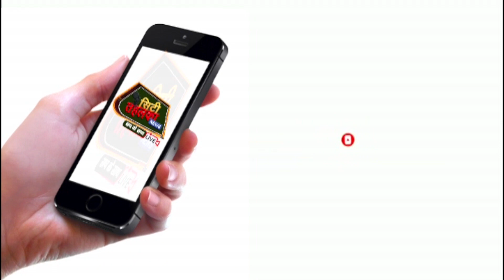पानीपत टोल प्लाजा पर रोकी गई किसानों की कंबाइन मचा बवाल देखिए लाइव || City Tehelka